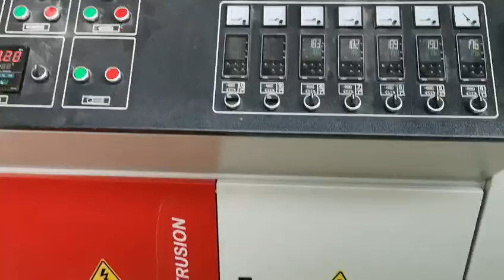Jwell PVC hollow door extrusion line 0086 188 5121 6977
Jwell is the largest plastic extrusion machinery producer in China. We not only guarantee the quality, but also we can ensure it's 100% real. We have over 300 after-sale service people which can do the after-sale service for customers all over the world.

With over 24 years of experience in the field of plastic extrusion, Jwell Company has become distinctive because of her deep understanding of plastic extrusion and outstanding performance of machine processing.